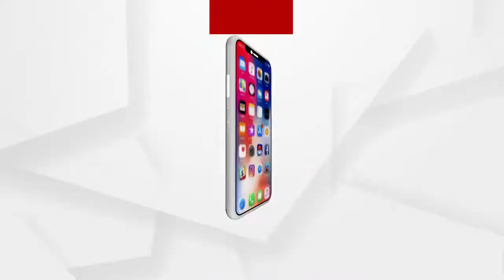Newsroom Live : ମଣ୍ଡିରେ କାନ୍ଦୁଛି ଚାଷୀ…